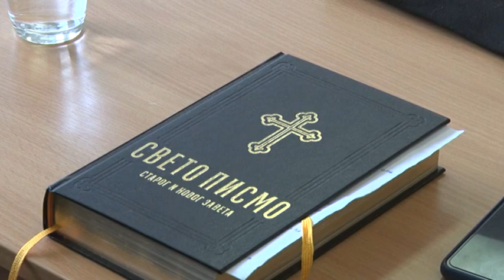Prijatelji manastira Končul - Duhovno predavanje